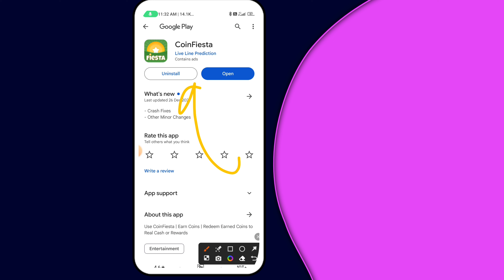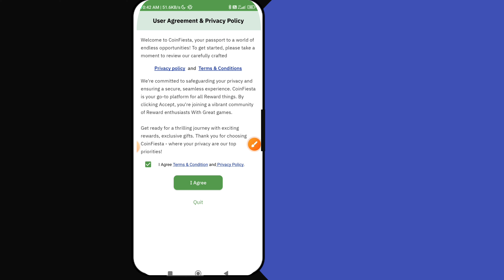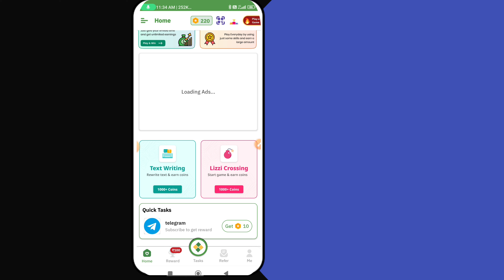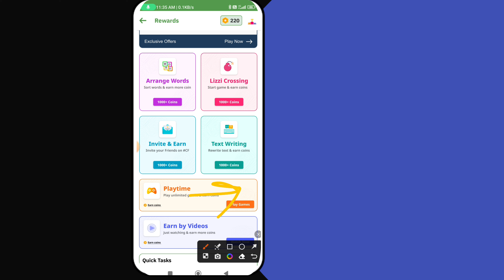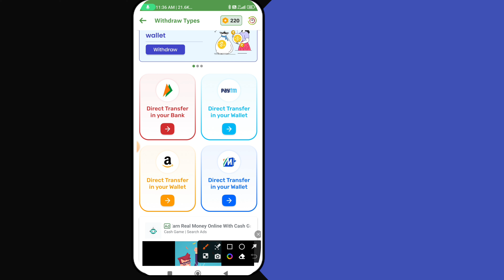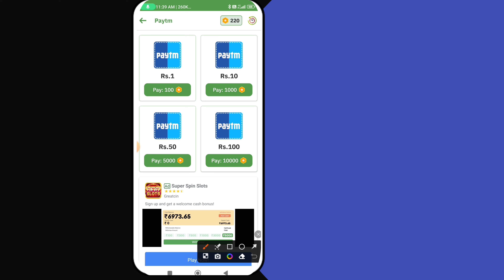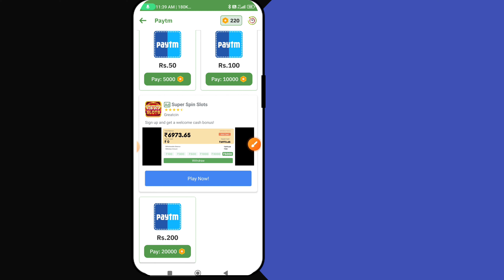Coin Fiesta App Review॥Coin Fiesta App Referral Code॥New Earning App 2024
☑Invite Code▶FH1M2Y

☑Video Credit▶Coin Fiesta)-